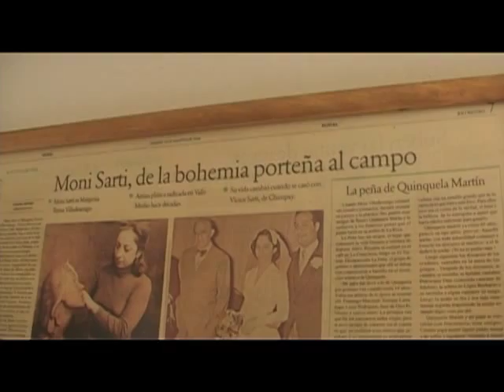Emprender en Patagonia PROGRAMA FINAL.mp4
Ultimo programa de un ciclo de 6 años, conociendo y trabajando con EMPRENDEDORES.